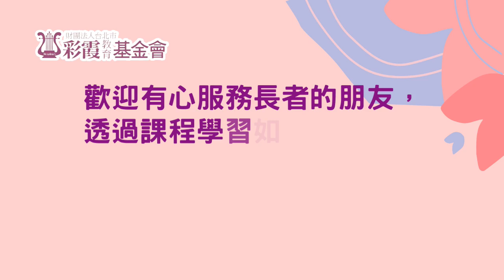樂齡音樂活動帶領證書班招生宣傳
正在煩惱如何為長者設計活動嗎？要如何運用音樂來陪伴長者呢？
基金會邀集經驗豐富的教師群來講授，讓你/妳了解長者常見的問題及如何設計讓長者動得安心、動得快樂的音樂活動，精彩可期，千萬不要錯過！
♪ 簡單的小型打擊樂器創造出精彩合奏樂趣
♪ 懷舊旋律勾起回憶分享過去的生活點滴
♪ 節奏輕快的音樂讓身心靈放鬆
♪ 長者隨著熟悉的老歌哼唱活動提升生理機能
讓我們以音樂陪伴長者，以降低焦慮、減緩退化、提升認知功能、增加人際互動、提升信心，重啟長者的活力與笑容，快快動手填寫線上報名表一起來研習。

♫ 「擊鼓作樂•老歌傳唱活動帶領」利用打擊樂、節奏作媒介，並搭配使用銀髮族熟悉的老歌，讓長者增添生活之樂趣。
♫ 首次將「音樂心靈SPA活動設計」改以線上課程模式舉辦，節省交通往返時間，輕鬆上網學習。以音樂學習的方式幫助刺激腦神經，增加生命的活力。
♫ 課程對象：不拘男女，有心帶領長者活動者、社工、照服員...(無音樂基礎也可參加)
📣 線上填寫報名表格，請至